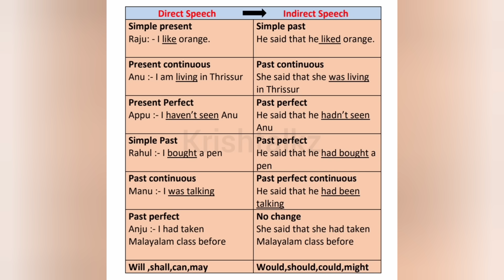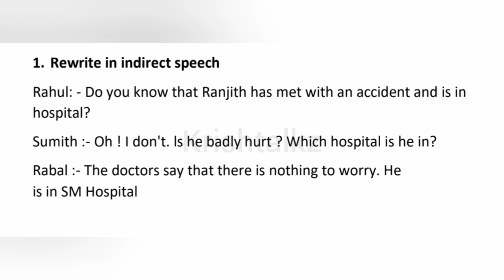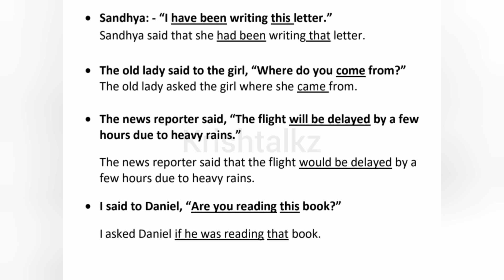Calicut University 1st Sem Functional Grammar Direct to Indirect Speech